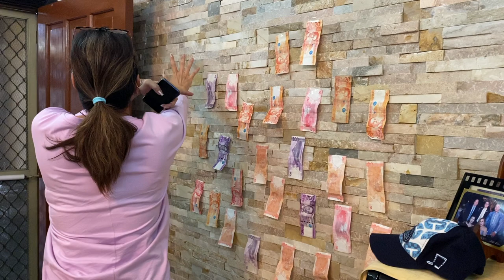MY FAMILY'S NEW YEAR 2022 GET TOGETHER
There is no better way to celebrate the new year than with your own family.  Happy new year everyone!

Skin Care:
Sisley Moisturizer
La Mer Moisturizer
La Mer Facial Oil